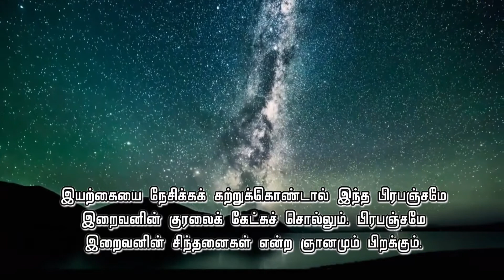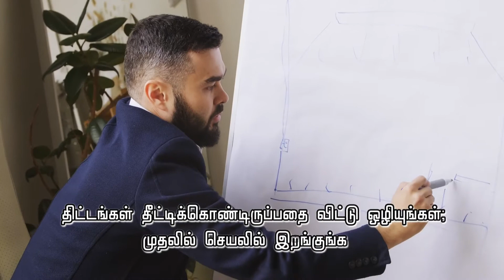முதலில் செயலில் இறங்குங்கள் | POWERFUL MOTIVATION IN TAMIL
உங்கள் வெற்றிகரமான வாழ்க்கைக்கு வழிகாட்டும் உயர்ந்த பொன்மொழிகள் இதோ உங்களுக்காக... இதில் இடம்பெற்றிருக்கும் உயர்ந்த மனிதர்களின் ஒவ்வொரு சிந்தனைகளும் நிச்சயம் உங்கள் வெற்றிக்கு வழிகாட்டும்.

வாழ்த்துக்கள் நண்பா...

இன்னும்  சில பொன்மொழிகள் உங்களுக்காக...

tamil motivational album songs, tamil motivational audio songs,
tamil motivation black screen, tamil motivational background music, tamil motivation channel, tamil motivation class, tamil motivational cut songs, tamil motivation cartoon, tamil motivational caller tune, tamil motivational comedy,
exam failure motivation tamil, tamil motivation full screen whatsapp status, tamil motivation full movie, tamil motivation for study, tamil motivation full screen status,